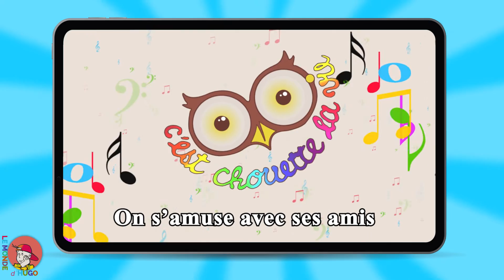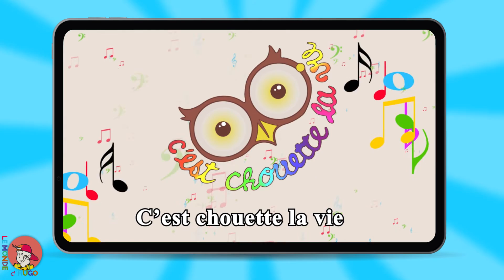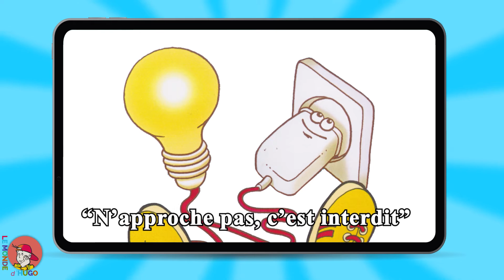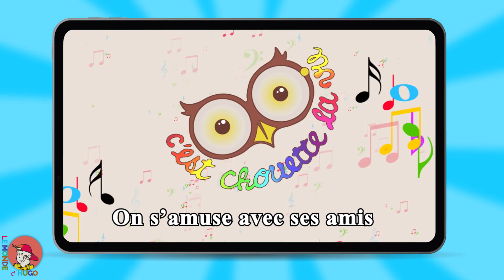La baguette de pain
Le texte :
C'est quoi ça là ?
Tu parles de moi...!
Oui, T'es qui toi ?
La baguette de pain... Je suis la baguette de pain !
T'es bizarre... tu sers à quoi ?
Comment ça bizarre ?... Je suis longue, mince, dorée...
Plutôt réussie non ?
Et en plus, on me mange.
Tu veux goûter ?
Ouh ! c'est chaud ! Tu as de la fièvre ?
Mais non je sors du four
Qu'est-ce que tu faisais dans le four ?
Le boulanger m'avait mise à cuir
Tu as remarqué ma jolie couleur ?

Bon d'accord, je t'explique tout :
Tout commence par les moissons quand on ramasse
les épis de blé dans les champs
Ces épis sont battus pour séparer des grains;

Ces grains sont moulus puis transformés en farine...
Tu connais la farine ???
Avec, on peut faire des gâteaux, des pizzas,
des biscuits, des pâtes et du pain...

Donc le boulanger prends cette farine,
la mélange avec de l'eau, du sel, de la levure
Et il pétrit, pétrit, pétrit,
sépare une boule de pâte,
la met en forme, l'allonge...
Et hop ! Dans le four.

Et nous voilà, nous les jolies baguettes de pain !!!
Bravo !
Le pain, c'est le gros dur à côté de mes copines;
Il est tendre à croquer !!
Au revoir Baguette de pain !
C'est chouette la vie !